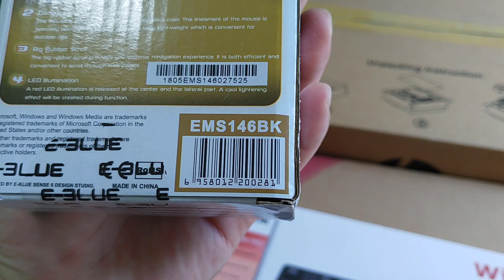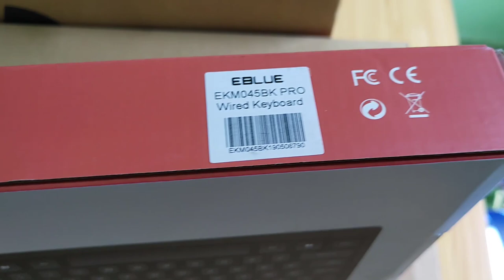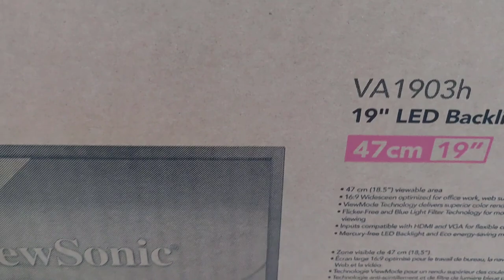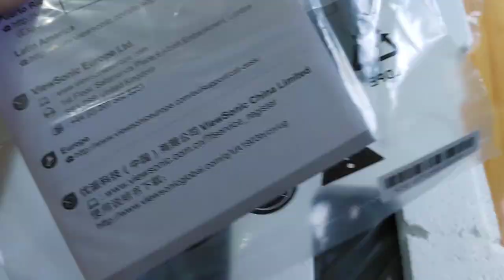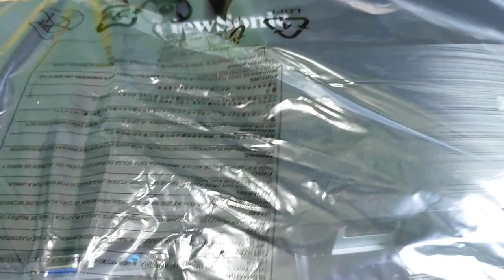Mở Hộp Màn Hình ViewSonic VA1903H, Chuột EBLUE EMS146BK, Bàn Phím EBLUE EKM045BK Pro